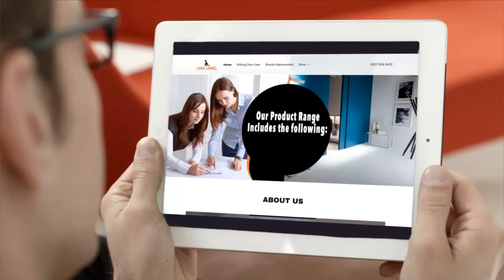About Lord Lionel 2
A short introduction to Lord Lionel, who we are, the services we offer and our products.